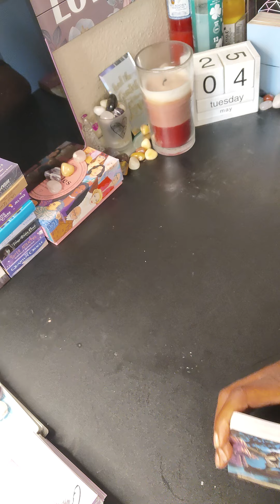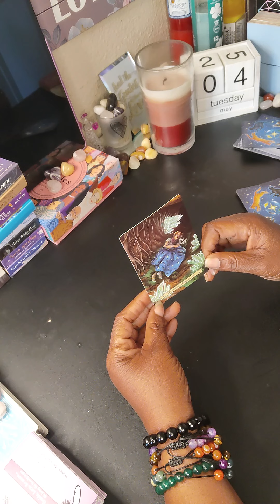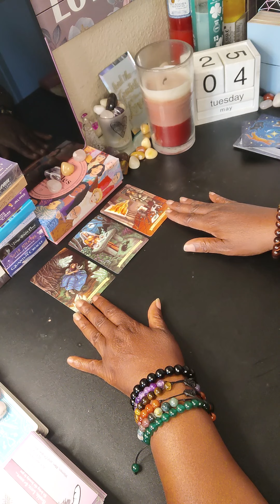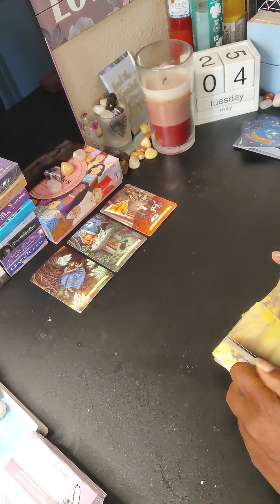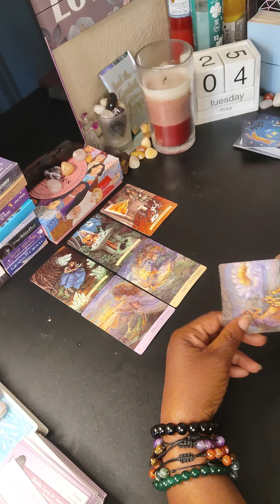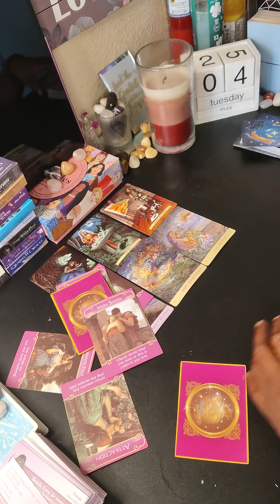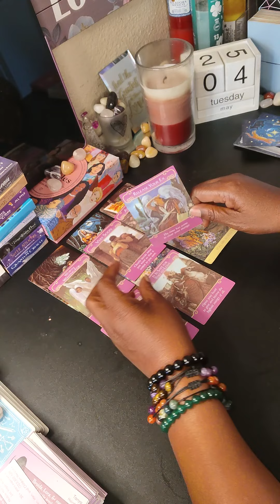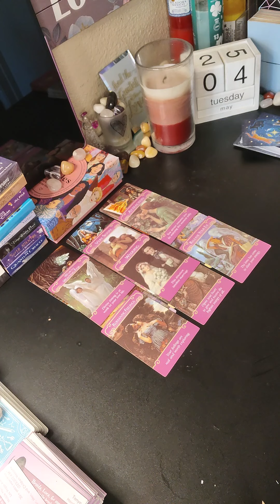DIVINE MASCULINE: SOULMATES:TWINFLAMES♥️🤴👸 WEDDING BELLS IF THE EX CAN BE RELEASED😍😘💯